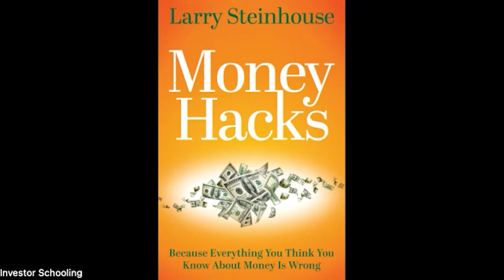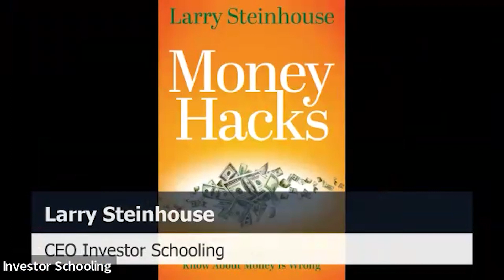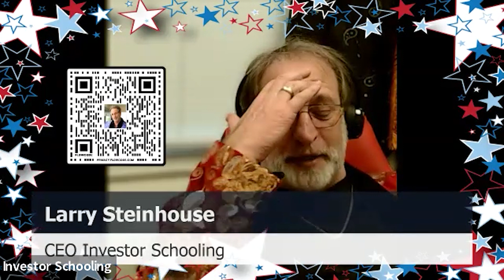Real Estate Mastery with Larry Steinhouse | Podcast Ep. 96 | The Money Multiplier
Back again with another episode featuring my good friend and colleague.

Dive into the world of Larry Steinhouse, known as 'The Crazy Real Estate Investor,' whose journey from buying his first property at 18 to becoming a master of creative financing and a mentor to many is nothing short of inspiring. In this episode, we explore Larry's unique strategies for acquiring properties with little to no personal capital—using methods like 'Subject to' the existing mortgage, seller financing, and even credit cards, alongside a deep dive into the power of Home Equity Lines of Credit (HELOCs) as a tool for real estate investment.

Listen as Larry shares his insights on the benefits and risks of HELOCs, his personal success stories, and his passion for educating aspiring investors. This episode is a treasure trove of innovative real estate financing strategies, offering invaluable lessons for both seasoned investors and newcomers eager to navigate the complex world of property investment through the eyes of a true industry innovator.

To view a recorded version of our presentation on the Infinite Banking Concept, please